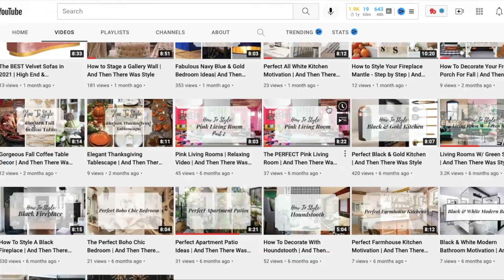Sleek Scandanavian Kitchen Home Decor & Home Design | And Then There Was Style